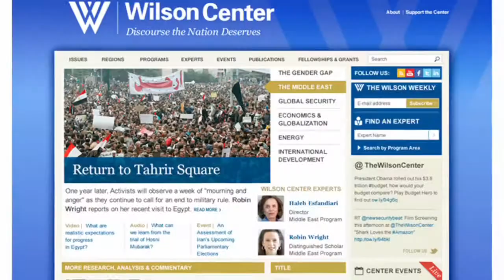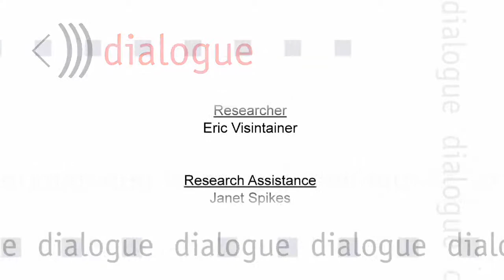The Quarterly Report: Memories of a Sudanese Child Slave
Melissa Pritchard, professor of English at Arizona State University, discusses her recent Quarterly piece "Still, God Helps You," which tells the story of  William Mawwin, a former Sudanese child slave.